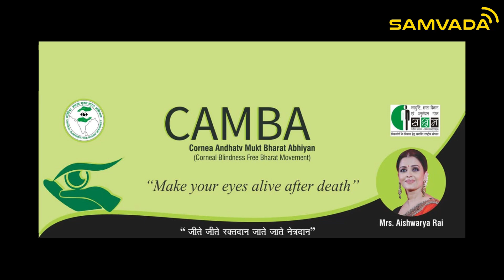'ಸಕ್ಷಮ' ವಿಶಿಷ್ಟಚೇತನರ ಸೇವೆಗೆ ಸದಾ ಸಿದ್ಧ | ಜಯರಾಮ ಬೊಳ್ಳಾಜೆ